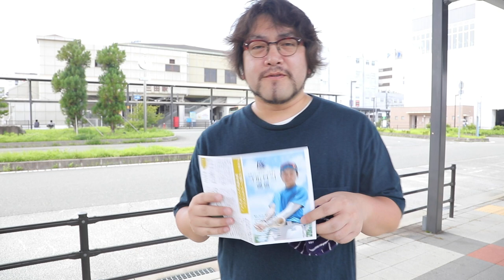【関西独立リーグ】兵庫ブルーサンダーズの練習を見てきたよ！【インタビューあり】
兵庫県三田市を本拠地にしている関西独立リーグ球団「兵庫ブルーサンダーズ」の練習現場にお邪魔してきました！

選手たちの真剣な練習の様子をはじめ、山﨑章弘監督や今シーズン絶好調のエース岡田海投手、前キャプテンの菖蒲海選手へのインタビュー。さらには小野真那人選手の渾身のギャグ(笑)など、盛りだくさんの内容でお届けします！